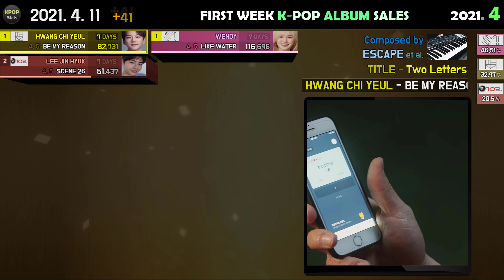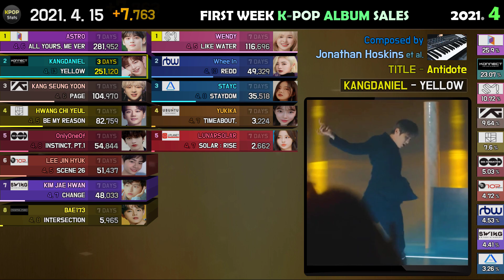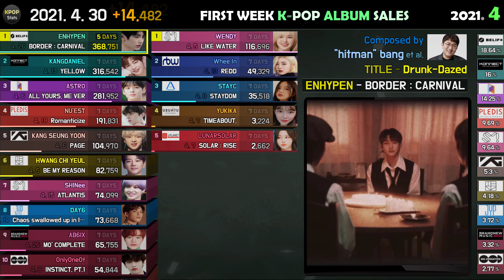FIRST WEEK ALBUM SALES ( 2021.4 RELEASE )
[Sound Source]
Thank You - Joakim Karud

HANTEO